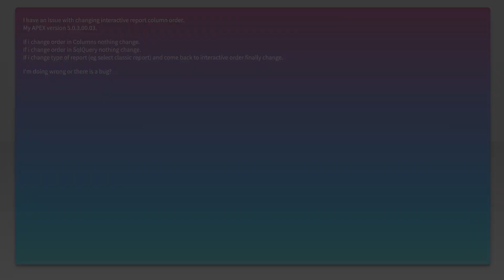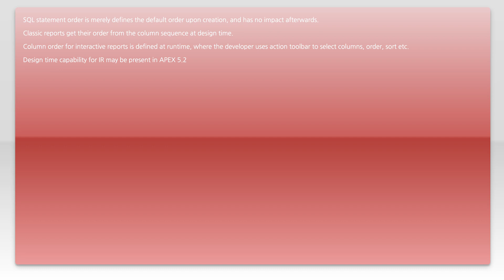APEX 5 interactive report column order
oracle-apex: APEX 5 interactive report column order

Related to: oracle-apex, oracle-apex-5